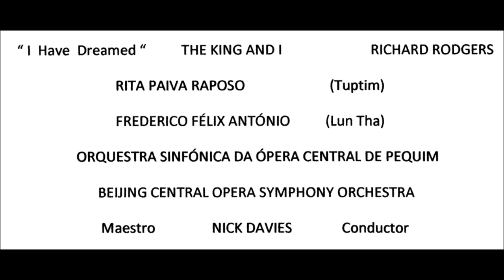RITA PAIVA RAPOSO e FREDERICO FÉLIX ANTÓNIO --- "I HAVE DREAMED" THE KING AND I (RICHARD RODGERS)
CONCERTO REALIZADO EM MACAU